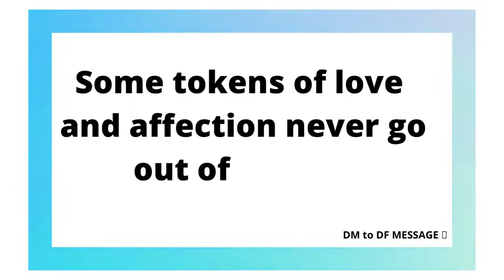DM to DF MESSAGE 🌹 Classic Love Letters for Her/Him 💕| TWIN FLAME LOVE TAROT🔥 DM DF TODAY